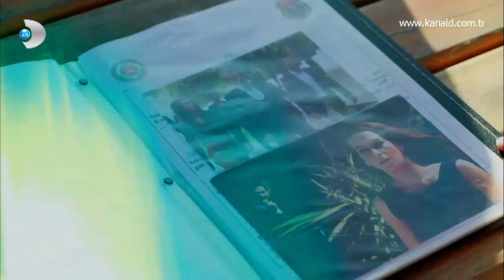Ayşegül Tehlikenin Kollarında!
Poyraz Karayel 56. Bölüm'de; Ayşegül ise yeni başladığı işiyle ve Neşet’le ilgili gerçeklerle hiç beklemediği biri sayesinde yüzleşmenin eşiğine geliyor. Savcı Hakan, Ayşegül ile gizlice görüşmek istiyor ve söyledikleri karşısında şaşkına dönüyor.